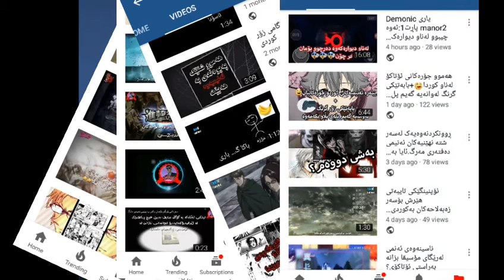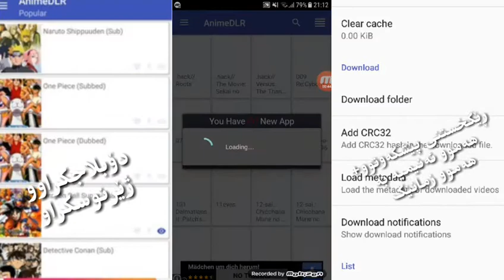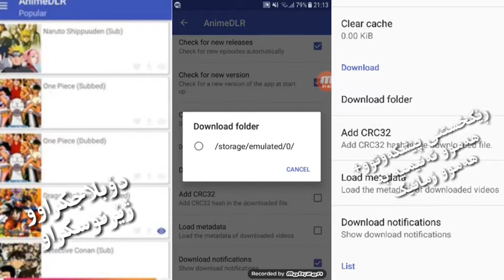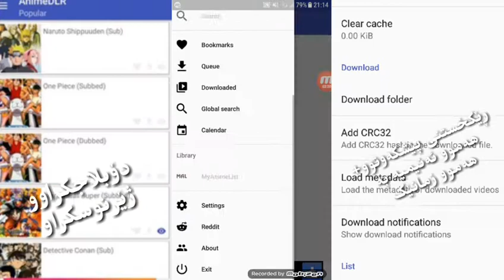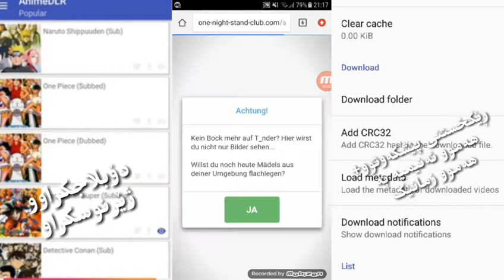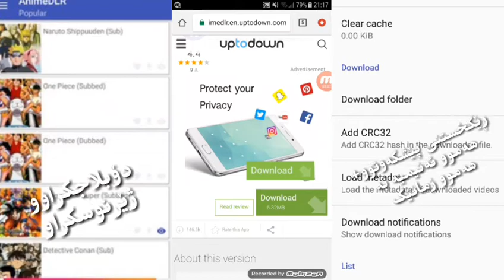ئەو بەرنامەیەی سەیرکردنی ئەنیمی بەهەموو زمانێک کە هەموو کێشەکانت چارەسەر دەکات+سەیری پێشەکی بکە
مواسەفاتەکان/ئینگلیزی(sub+dub)و عەرەبیو ئیسپانیو فەڕەنسی تیایە+ئەتوانی دیاری بکەی لەچی شوێنێک داونلۆد ئەکەی(sd cardیان زاکیرەی موبایلەکەت)و زۆر شتی تر